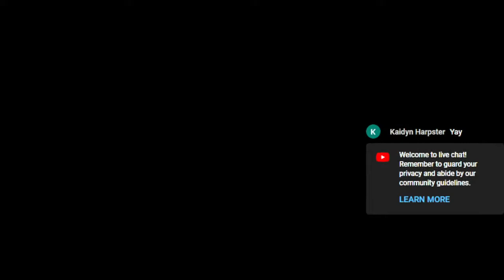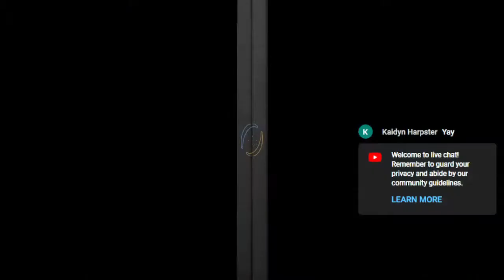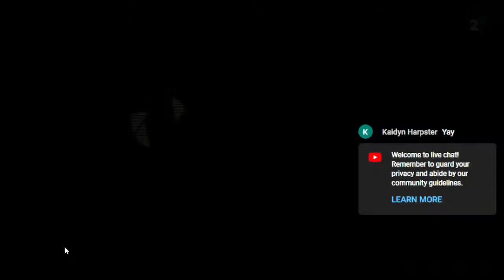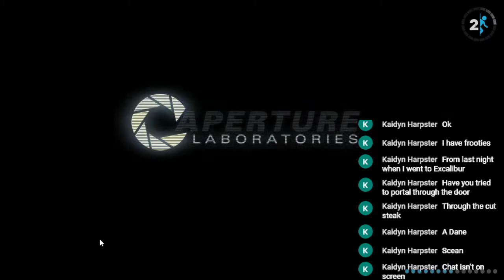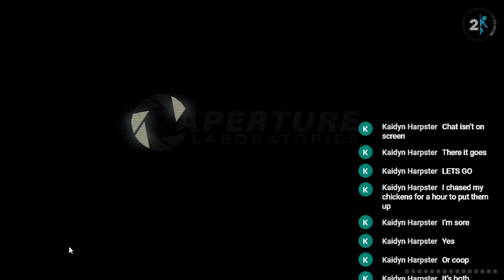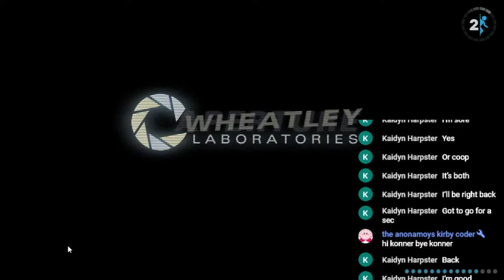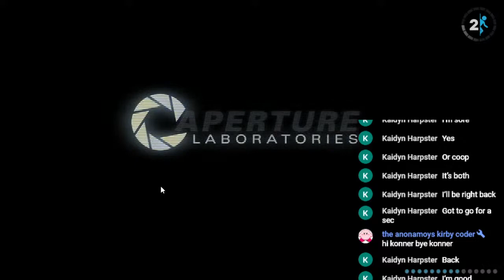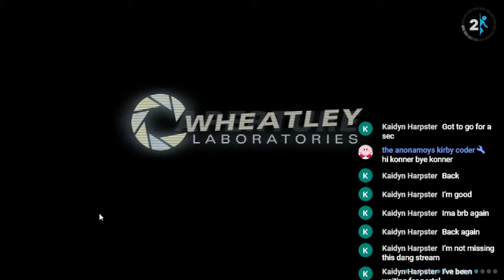Portal 2 Practice Stream (No Major Glitches)